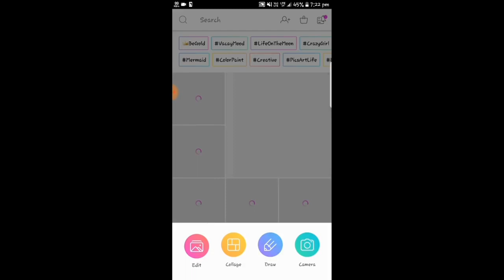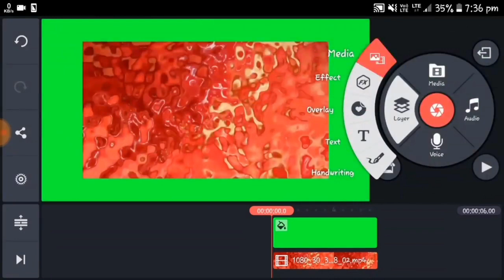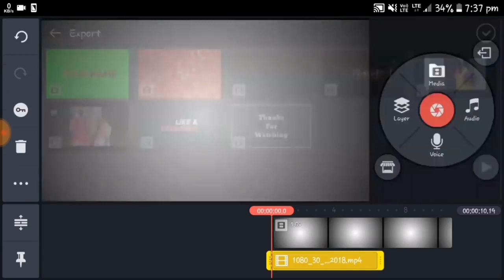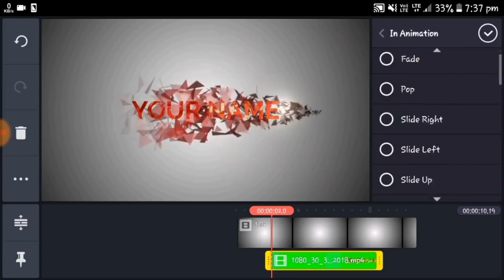How To Make Fire Particle Intro in KineMaster | KineMaster Tutorial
after effects tutorial particles logo & text animation,
amazing text particle animation with davinci resolve 15 & fusion,
how to make a cool 2d intro using kinemaster,
how to make a cool 3d intro using kinemaster,
how to make a cool intro using kinemaster,
how to make a cool intro using kinemaster (color smoke),
how to make a particle intro in kinemaster,
how to make an epic intro in kinemaster,
how to make an intro from kinemaster,
how to make an intro in kinemaster gacha life,
how to make an intro in kinemaster gachaverse,
how to make an intro in kinemaster ios,
how to make animation intro technical bibhash pro,
how to make particle intro in kinemaster,
kinemaster 3d intro,
kinemaster editing tutorial,
kinemaster tutorial,
kinemaster tutorial bangla,
kinemaster tutorial bangla 2019,
kinemaster tutorial gacha life,
kinemaster tutorial text animation,
kinemaster tutorial transitions,
particle intro in kinemaster,
particle logo and text animation,
particle text animation,
particle text animation in after effects,
particle text animation in blender,
particles effects,
particles intro kinemaster,
particles text effects,technical bibhash pro,
text effect in kinemaster,
text particle animation with davinci resolve 15,
particle intro template,
particle intro footage,
particle intro green screen,
particle intro video,
particle intro without text,
particle intro template no text,
particle intro kinemaster,
particle intro after effects template,
particle intro 2d,
particle intro after effects tutorial,
particle logo intro after effects,
particle pack intro 2d android,
blender particle intro,
particle background intro 2d,
cara buat particle intro,
bagi bagi particle intro,
particle pack intro 2d ccp,
cara membuat particle intro,
download particle intro 2d,
particle intro download,
download particle intro 2d ccp,
download particle intro 3d,
free particle intro,
particle for intro,
particle for intro 2d,
golden particle intro,
golden particle intro without text,
gold particle intro,
particle pack intro 2d green screen,
particle intro 2d helmi elite,
particle logo intro,
particle lines intro 2d,
intro to particle physics,
particle pack intro 2d,
particle pack intro 2d png,
intro particle pack,
particle pack intro 3d,
particle logo reveal intro template,
particle green screen intro 2d,
particle intro template after effects,
intro particle tutorial,
particle physics 1 introduction,
particle intro 2d download,